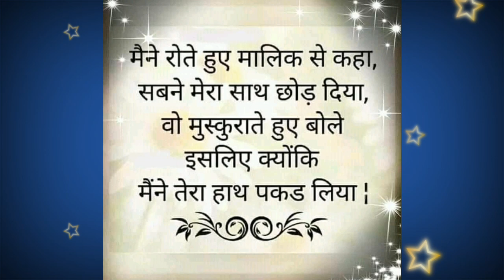ये दुआ है,जिंदगी गुज़रे तेरे एहसास में || nirankari vichar || Anmol Saakhiyan